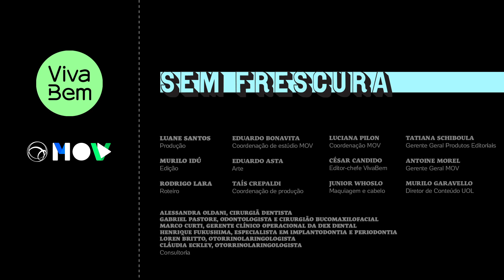Entenda por que algumas pessoas têm aquela crosta branca na língua | Sem Frescura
Fontes:
Alessandra Oldani, cirurgiã dentista e especialista em implantodontia pela USP (Universidade de São Paulo);
Gabriel Pastore, odontologista e cirurgião bucomaxilofacial do Hospital Alemão Oswaldo Cruz; Marco Curti, gerente clínico operacional da Dex Dental;
Henrique Fukushima, especialista em implantodontia e periodontia da Clínica Omint Odonto e Estética;
Loren Britto, coordenadora do Serviço de Otorrinolaringologia do Hospital Mater Dei Salvador;
Cláudia Eckley, otorrinolaringologista do Fleury Medicina e Saúde.

Bem-vindo ao canal de VivaBem no YouTube. Aqui você encontra as últimas notícias sobre saúde e dicas de alimentação, estilo de vida, bem-estar e para viver de forma equilibrada. A saúde de um jeito descomplicado!